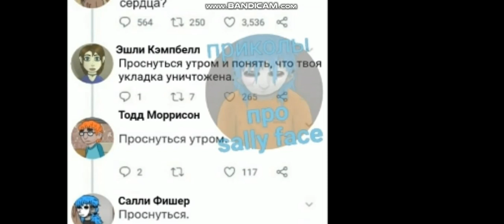Салли Фейс Комиксы 3.